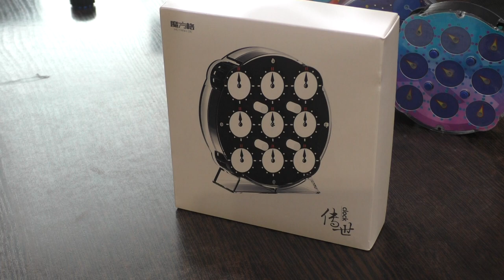Unboxing №232 QiYi Clock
Лучший клок.
Магнитный клок от Мофанг.
QiYi Magnetic Clock
QiYi MofangGe Clock